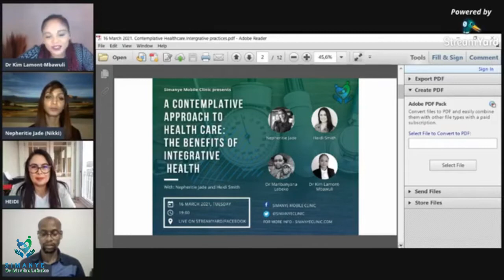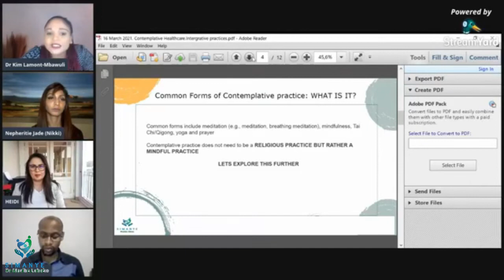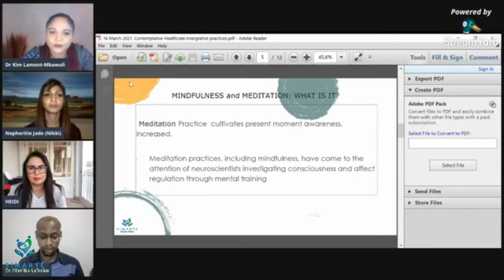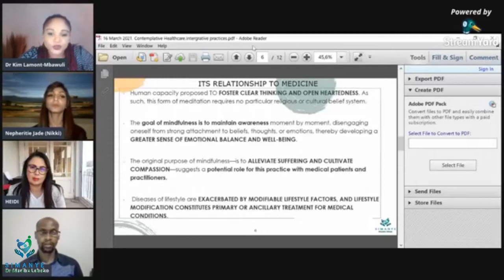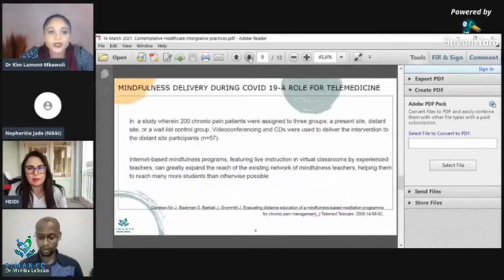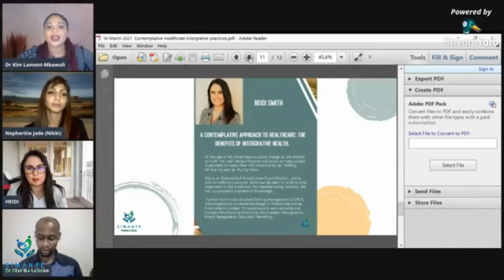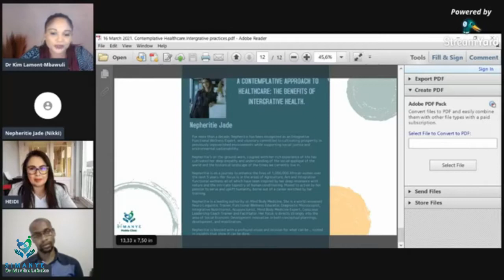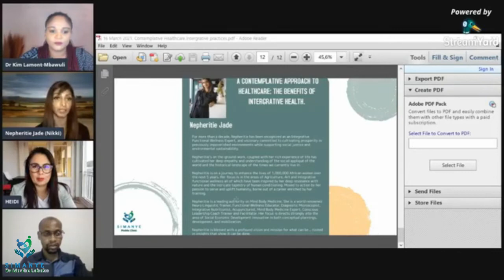A Contemplative Approach to Health Care: The Benefits of Integrative Health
Health has many dimensions wherein compassionate consideration of others can be combined with acceptance to create harmony within and across individuals. The discussion on the 16 March 2021 will explore the role of contemplative practices and integrative health care as well as how these practices can cultivate tolerance and compassion when making improvements to one’s individual health through participatory practices utilising contemplative practices to take greater responsibility for one’s life choices. Thereby, promoting a participatory approach to medicine through engagement and strengthening of an individual’s internal resources for optimising health in both prevention of and recovery from illness